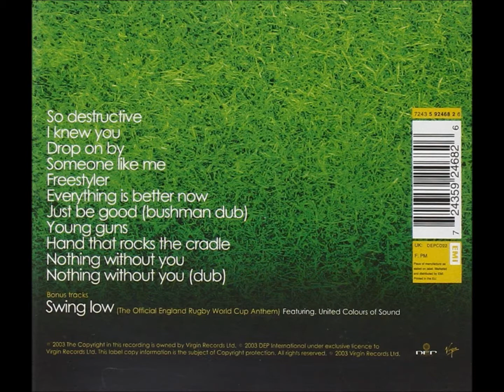UB40 - Hand That Rocks the Cradle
From the UB40 album "Homegrown"
DEP International/Virgin Records Ltd, 2003

Holidays are comin'
The kids are getting fat
Put another penny in the corporation hat
There's computer consolation now
For every boy and girl
Coz the hand that rocks the cradle
Is the hand that rules the world

Sony in the nursery, no need to turn the page
The cartoon generation are soon to come of age
Virtual relationships untouched by human hands
Laying their foundation in the ever shifting sand

If politics is just for fools, equality a dream
Then you'd better wear protection so you never hear them scream

Animated babysitters always there to play
Will keep the undesirables a million miles away
Everything is changing but the song remains the same
Asylum has been locked away, the seekers have been framed